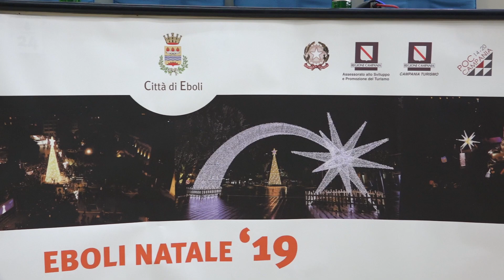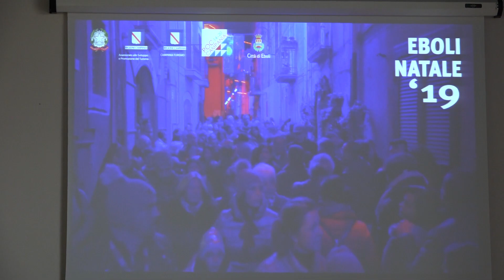Conferenza Eboli Natale'19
Conferenza Stampa